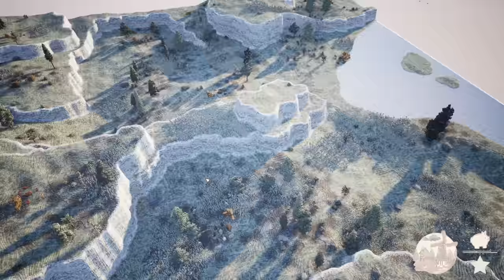Wholesome Train Builder 🚂 Station to Station Ep1 🛤️ Lets Play, Walkthrough, Tutorial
FEATURES
A relaxing and peaceful experience
Beautiful, colourful voxel art
Optional strategic gameplay to earn high scores
In Station to Station, your world starts small with a handful of rural structures. Place stations and create connections to foster growth and expansion. As you build more connections, your area will grow, transforming into a vibrant, lush environment full of life and color! To keep you on your toes, the game also features engaging puzzle elements, challenging you to optimize routes and solve logistical conundrums.

ADMIRE VOXEL-ART VIEWS
Hop on board and steam through colourful biomes. Breathe life into the dry desert sands, and transform the untamed mountain terrain. Build and watch your tranquil world come to life with an ever-widening tapestry of flora and fauna!

THRIVE
For those eager to put their management and planning skills to the test, each level offers optional challenges, stack bonuses, and unique mechanics tied to every biome! Whether you seek relaxation or mental stimulation, 'Station to Station' has something for everyone!

Station to Station is inspired by titles, such as Mini Metro, Train Valley, Dorfromantik, Terra Nil and Islanders.

0:00 Introduction and the first Map
6:14 Map 2
12:10 Map 3
17:43 Map 4
24:39 Map 5 and Cards